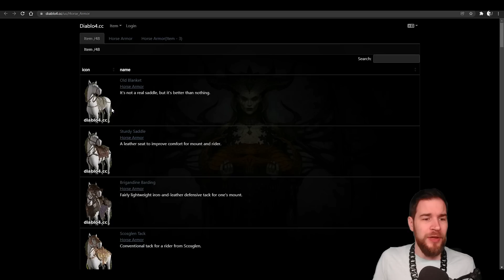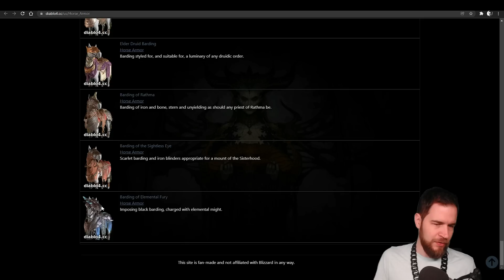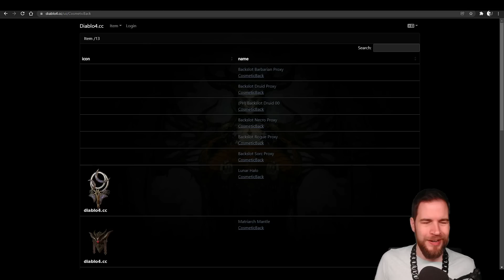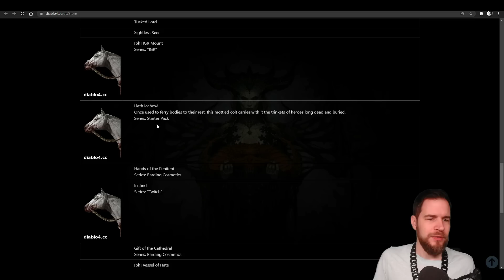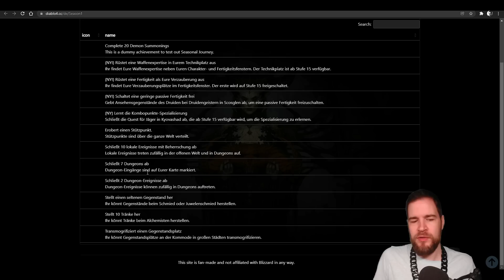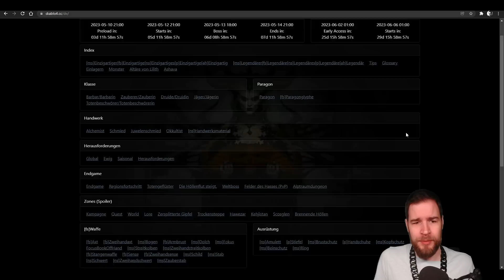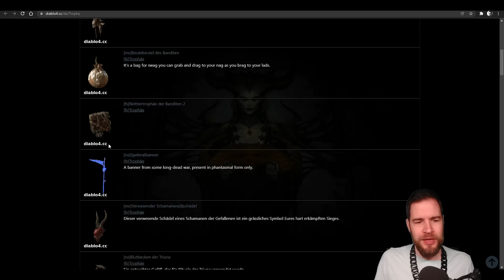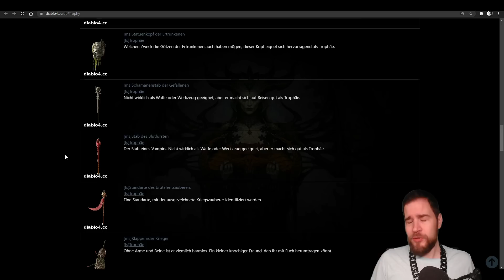DIABLO 4 LEAKS zum INGAME SHOP! Cosmetics & MEHR!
Wir beschäftigen uns mit einigen Leaks zu Diablo 4, die besonders viel mit dem Ingame Shop zu tun haben. Cosmetics für Charaktere und Reittiere, aber auch Twitch Belohnungen, Palladium Währung und eine mögliche neue Endgame Aktivität! Schenkt mir kostenlos ein Abo hier auf YouTube